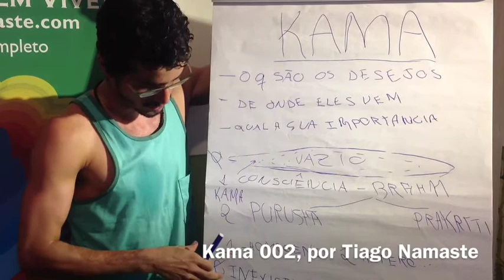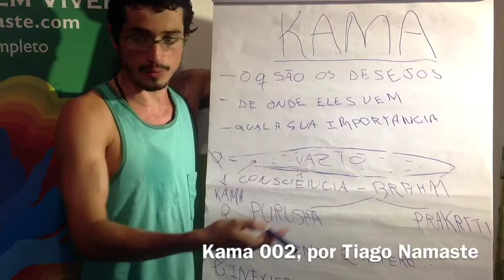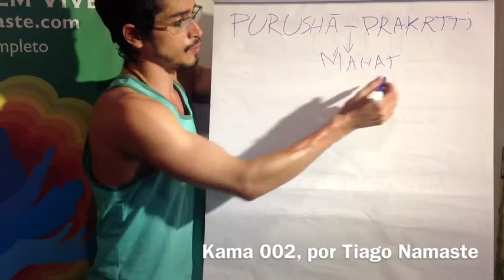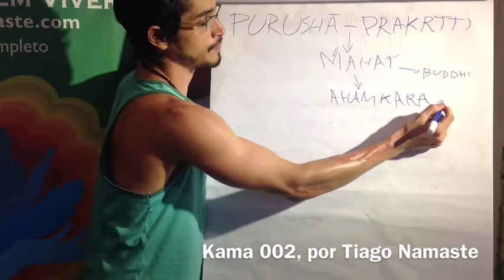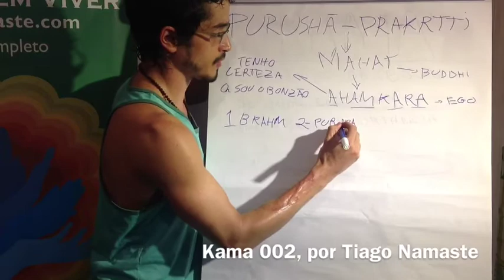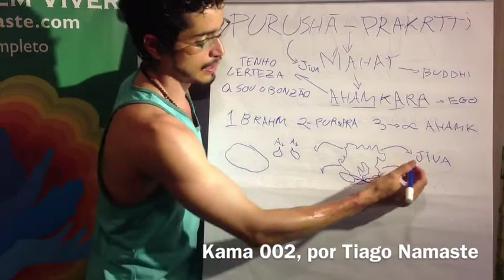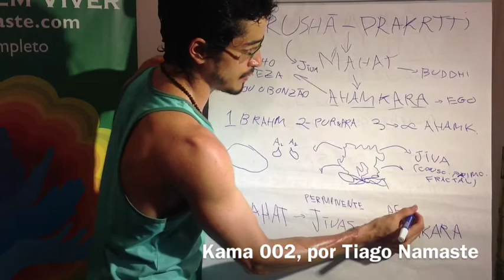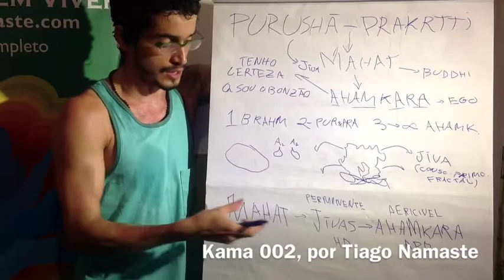Psi Vedica: Kama 2, Indo além dos seus desejos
Este é o 2o vídeo da série Kama - Psicologia Védica
Nele, Tiago Namastê, nos fala a respeito ds desejos -
O que são? De onde eles veem? Qual a sua importância?

- Para info sobre Acompanhamento Terapêutico para Aperfeiçoamento Pessoal e/ou Sistema de Tutoria de Estudos em Ayurveda pela internet (skype) e/ou presenciais no Rio de Janeiro: contate & visite

Para info sobre as datas do próximos encontros do curso modular aberto de Psicologia Védica, entre em contato conosco através do: // Para maiores informações em consultas de orientação alimentar e de estilo de vida ayurvédico: //

Para acompanhar nossos eventos, visite nossa fan page no Face: 'Ayurvida Namaste' // Para conhecer melhor sobre o Ayurveda, veja no youtube: série 'Ayurveda para Todos' - canal Tiago Namaste // Para me conhecer melhor